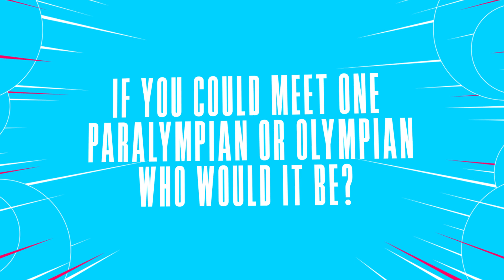Own The Moment: Tom Egberink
After playing the Rio 2016 Paralympics with a broken thumb, Netherlands' Tom Egberink is itching to make amends at Tokyo 2020